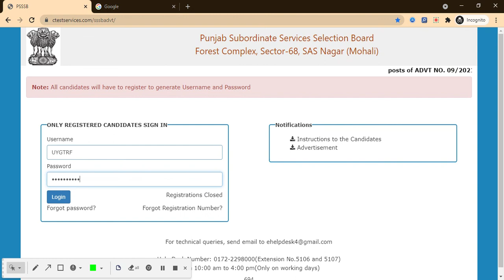PSSSB Excise Inspector 2021 Admit Card (Released) – Download SSSB Punjab 2021 Admit Card Here